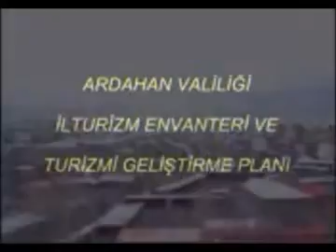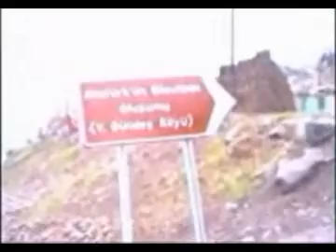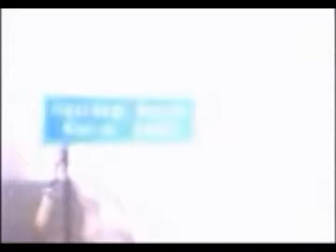Ardahan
ardahan tanıtım filmi